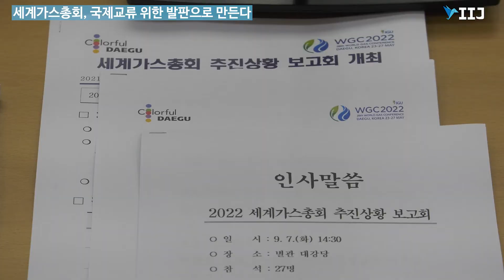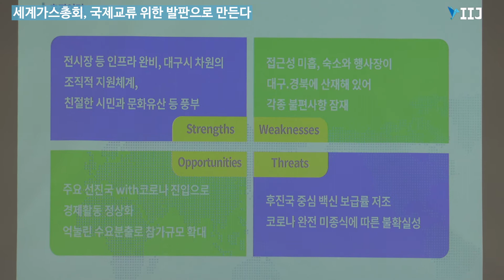세계가스총회, 국제교류 위한 발판으로 만든다 [IIJ]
(국제i저널 = 대구 이순호,  이상진기자) 내년 5월 23일부터 27일까지 개최하는 2022 세계가스총회의 성공적인 개최를 위해 대구시는 지난 7일 권영진 시장 주재로 박봉규 세계가스총회 조직 위원장, 관광호텔 대표, 한국가스공사 및 유관기관 대표 등 30여 명이 참석한 가운데 의견을 나누었다.
내년 세계가스총회는 기존 총회보다 훨씬 수준 높은 전시 컨퍼런스 행사로 진행될 예정으로 많은 기대를 모으고 있다.

특히, 세계가스총회는 대구시에서 개최되는 역대 가장 큰 국제회의라는 점을 활용해 참가자들과 지역의 기업, 이주민, 대사관 등과 국제교류의 발판으로 만들 예정이다.

먼저, 사전 붐업 행사로 내년 3월에 세계가스총회 기념 ‘2022 국제우호도시포럼’을 개최한다. 이 행사에서는 세계가스총회 대구개최 홍보와 우호협력 교류도시와의 도시발전사례를 공유하고 국제협력 네트워크 강화를 위해 시장회담, 참가도시 정책사례 발표 등이 진행될 예정이다.

(중략..)